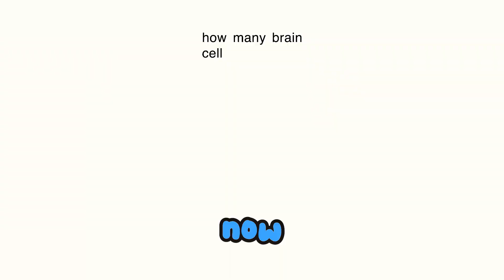You're speeding in the nether (do not)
And then they kisd